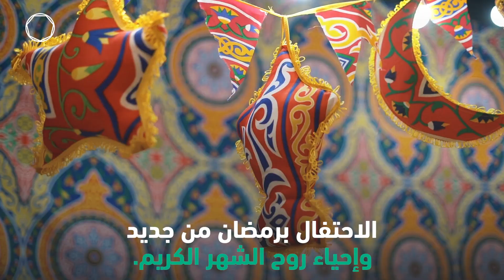رمضان في العراق وسوريا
يحتفل العراق وسوريا بشهر رمضان المبارك هذا العام بروح من الوحدة. بغض النظر عن الخلفيات العرقية أو الدينية حيث جمع رمضان الناس معا للاحتفال بتقاليد الشهر الكريم من جديد مُعززاً الروابط الاجتماعية.